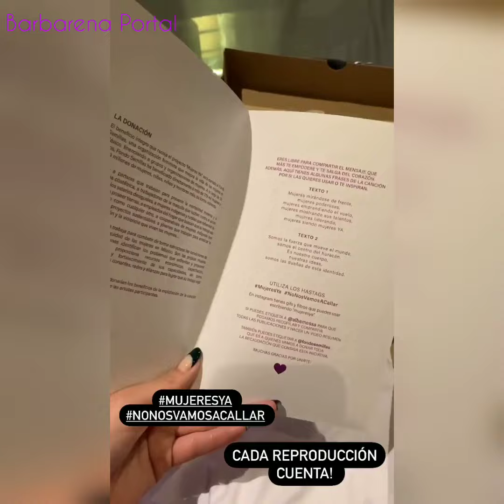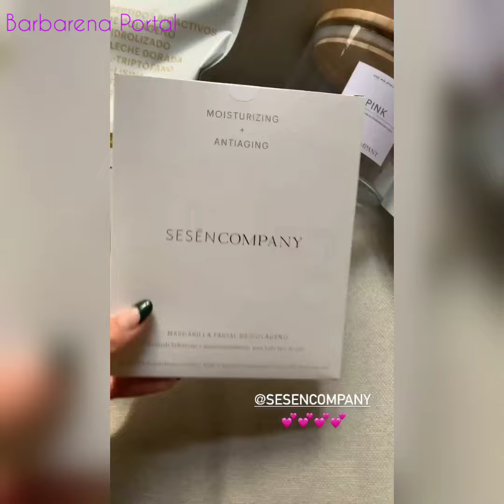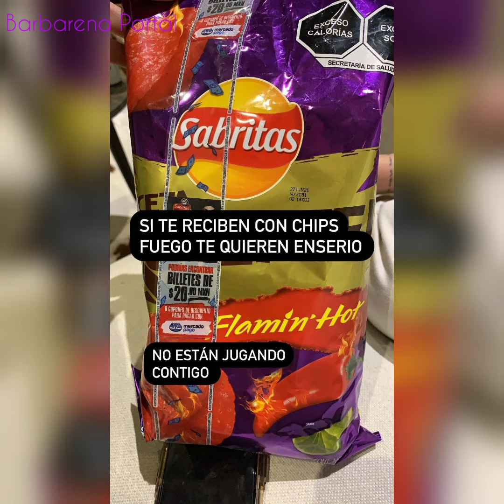Bárbara López e Macarena Achaga|Story|07/03/2021